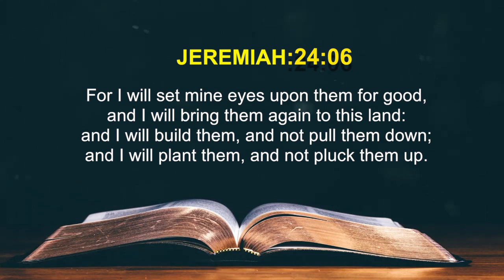Today's English Bible Verse I Today’s English Bible Words [18/06/2021] I English Bible Verse